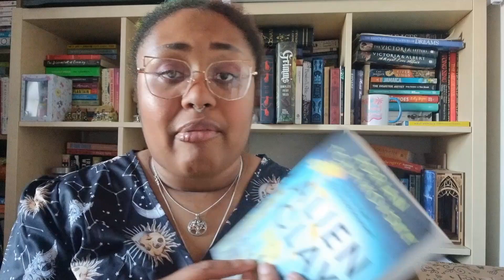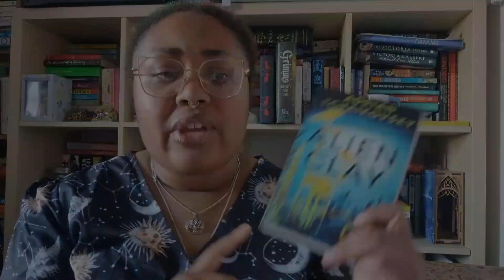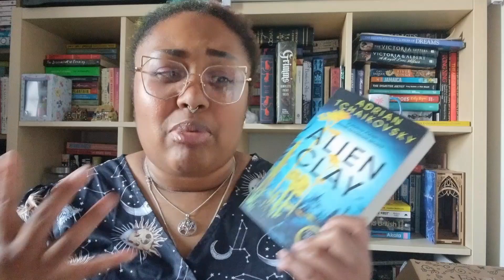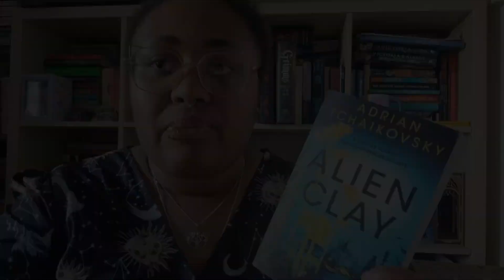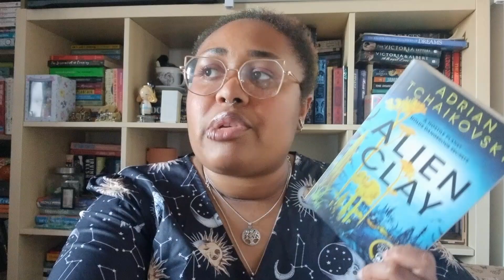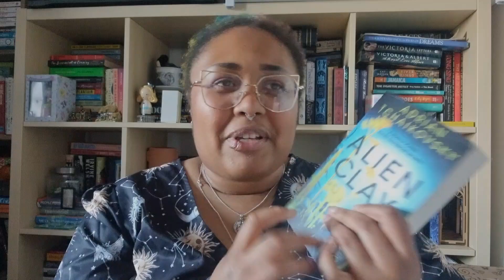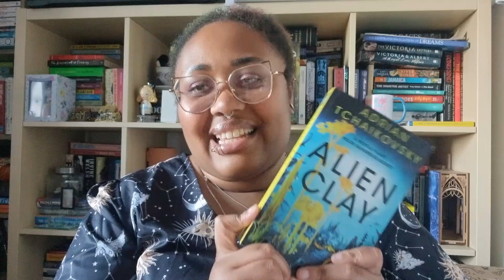👽 Alen Clay 👽 by Adrian Tchaikovsky | (no spoilers) review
Hello, Earthlings!

Today's video is a book review for one that I really enjoyed!

choc1and1vanilla
PeaceAndCookies